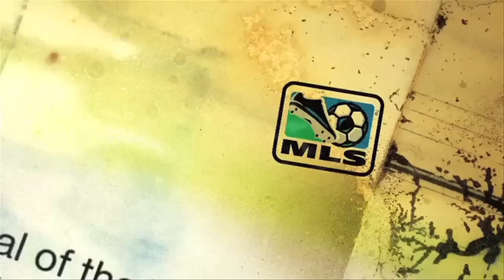AT&T Goal of the Week Nominees: Week 27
Goals from Chivas USA's Nick LaBrocca and Colorado's Jaime Castrillon are amongst the nominees for Goal of the Week (Week 27).